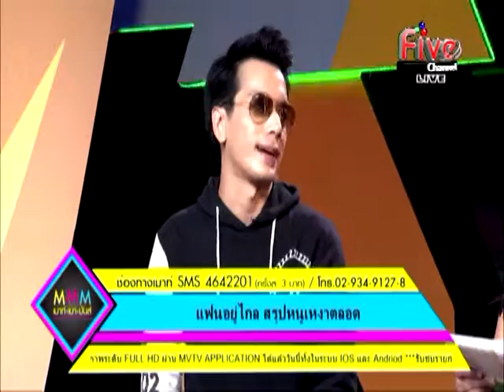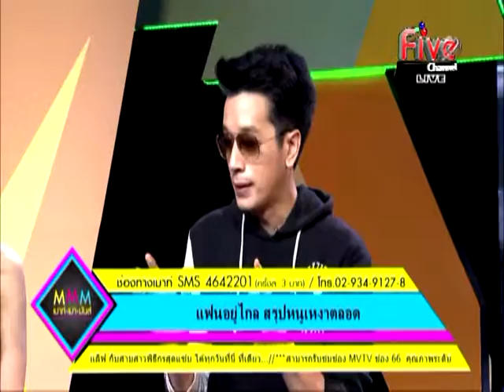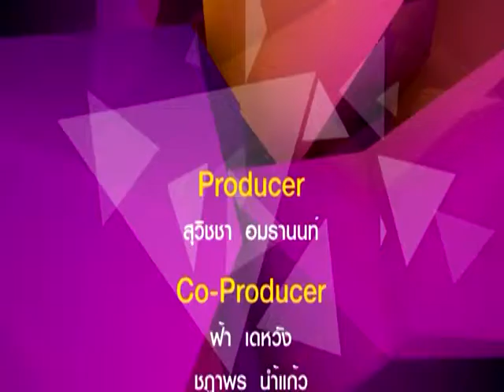รายการ เมาท์ เมา มันส์ @รวมศิลปิน 17-04-2016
รายการ เมาท์ เมา มันส์

ลูกเกด  นิพัชยา  เทพจิตร
ลูกกบ   วรินทร พันธ์พีรพิชย์
ยำกบ    พิมพ์พากานต์  วงษ์ศรีแก้ว

เนื่องในวันสงกรานต์ รายการเมาท์ เมา มันส์  ได้รวบรวม เทปสุดพิเศษ ของเหล่าศิลปิน ที่มาร่วมเป็นแขกรับเชิญในรายการของเรา จะมีใครบ้าง ไปชมกันเลยค่า